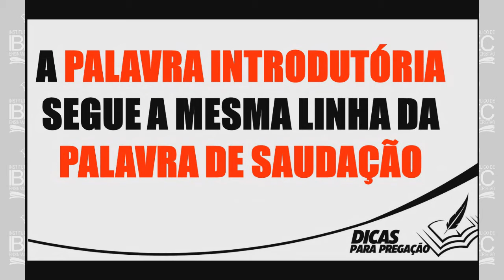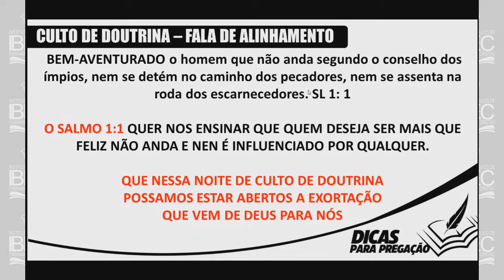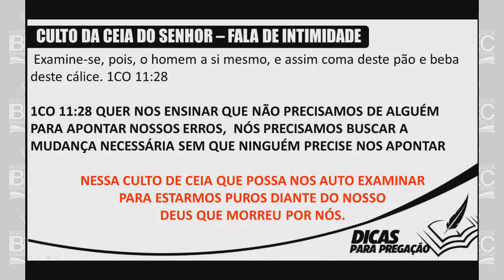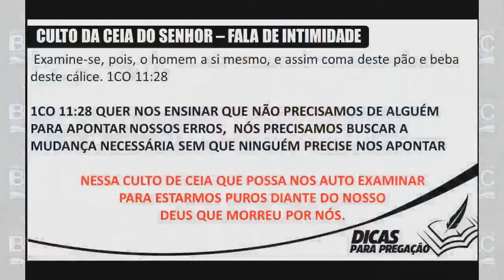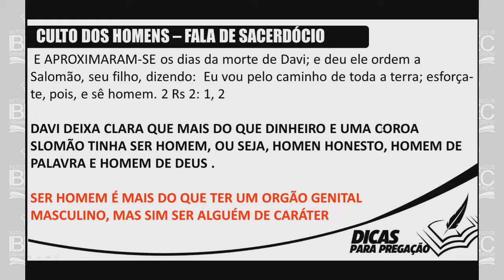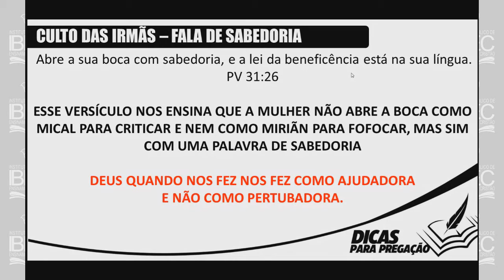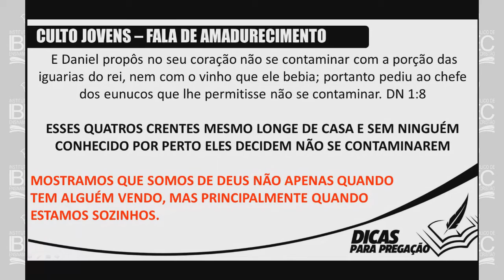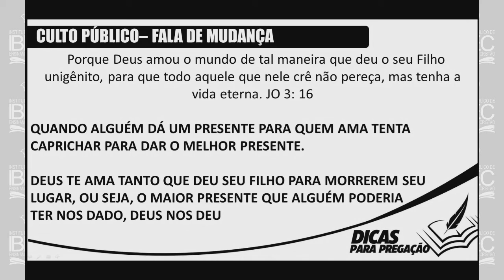Versículo Fácil para abertura de culto de libertação e culto de doutrina Como aprender a pregar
QUERO COMPRAR O MEU E-BOOK com 300 esboços NA PROMOÇÃO DESSE MÊS e nunca mais ter problemas na hora de PREGAR

Graça e paz pessoal pastor Sérgio Soares aqui seja bem vindo as nossas lives toda terça feira pontualmente as 20 horas nesse nosso momento de crescimento, nosso momento de aprendizado.